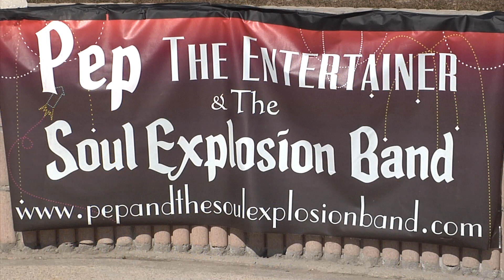Family Festival By The Sea 2013